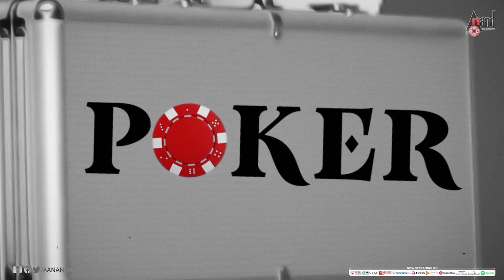Buy 1 Get 1 Free | Poker First Look | Motion Poster | Madhu Mithun | Manu Milan | Priya Hegde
Watch Full HD Poker First Look Motion Poster From the Movie Buy 1 Get 1 Free Starring: Kishore, Madhu Mithun, Manu Milan, Priya Hegde, Rishitha Malnad & Others Exclusive Only On Anand Audio Kannada Youtube Channel..!!!
♪ Banner: SBSC Creations
♪ Film: BUY 1 GET 1 FREE
♪ Producer: Madhuraj
♪ Director: Harish Anilgod
♪ Music Director: Dinesh Kumar
♪ Starcast: Kishore, Madhu Mithun,
Manu Milan, Rishitha Malnad, Roshini Telkar
♪ Record Label: AANANDA AUDIO VIDEO
Music Production Team
Background Composed & Arranged : ANIL CJ
ORCHESTRATOR & Cellos: Francis Rozario ( Chennai )
Guitars: Bruce Lee
Brass Session: Vijay Martin ( Chennai )
Vocals: ANIL CJ,  Krishna Madhur
Violin: Mohan Kumar ( Chennai )
Recording Engineers: Siddharth, Giridhar Divan, Bob T phukan
Recording Studios: Grey18 Studios,  Aura Studios
Mixed: VARUN PRADEEP at VarchasWe Media, Bangalore
Mastered: NICK BURCHALL at Audio Animals, London, UK.
Operator Codes
To Set "Duyya Duyya”as Your Caller Tune!!!
Operator Codes
To Set "Aa Devara Srustiya”as Your Caller Tune!!!
Operator Codes
To Set "Kadalanchininda - M” as Your Caller Tune!!!
Operator Codes
To Set "Kadalanchininda- F” as Your Caller Tune!!!
Operator Codes
To Set "Two Happening Fox”as Your Caller Tune!!!
Operator Codes
To Set "Doorada Daariya”as Your Caller Tune!!!